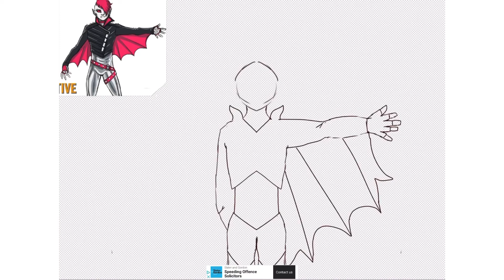Redesigning new marvel hero’s (part 1?)